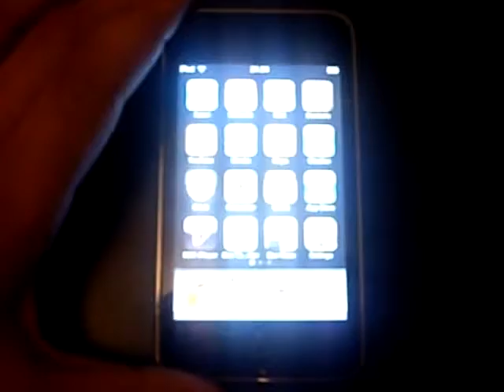Take A Picture On Your iPod Touch! [NO NEED TO JAILBREAK]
How To Take A Picture On Your iPod Touch! [NO NEED TO JAILBREAK]!